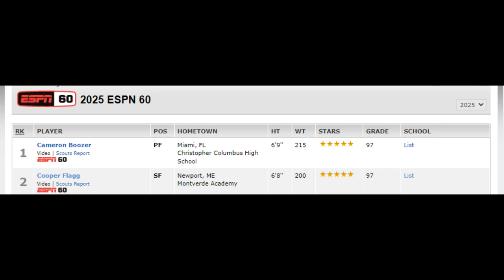Cooper Flagg v. The Boozer Twins in EYBL 2K23!!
Cooper Flagg and Cameron Boozer, are the two highest ranked hoopers in the c/o 2025. This summer, their AAU Programs (Maine United and Nightrydas Elite) split their summer series, 1-1, with Nightrydas and the Boozer twins coming out on top in their most recent matchup to secure their second Peach Jam Championship in just as many years. Today I'm putting these two EYBL teams in NBA 2K23 for one last tie breaker.

**I know that this video is pretty long, and my commentary/audio is not the best. Shortening my videos and bringing better energy behind the mic are things that I am working to improve on, so please bear with me. Improvement is coming!

If you tuned in I appreciate you a lot and hope for your continued support on my yt journey. If you have any suggestions on ways I can improve, please do leave them down in the comments!!

00:00 - Intro + Shootaround
1:57 - Gameplay
17:48 - Outro

PSN: Shiftzumaki